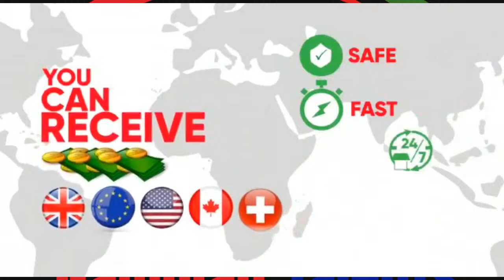CELEB CRIB WITH BINTA BADJIE FT IBOU NAJAALO FROM CASAMANCE